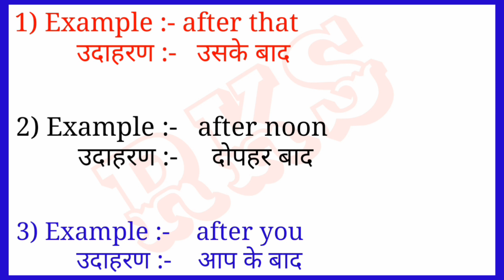after meaning in hindi || Meaning का हिन्दी में अर्थ|| after ka matlab kya hota hai ||RKS